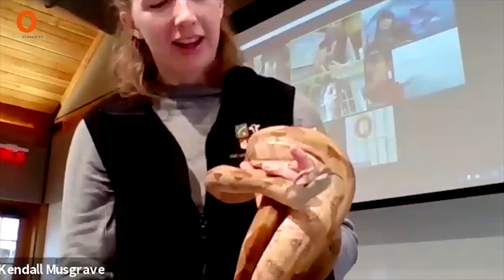Commercial Creators is a cool way for children to make their own TV commercial from A to Z.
Watch as these kids get to create, write, direct, and act in your very own commercial with the creative pros from Imagination Stage. In this class the kids created their own products, wrote an original commercial script, and performed! Get ready because in 3, 2, 1...ACTION!